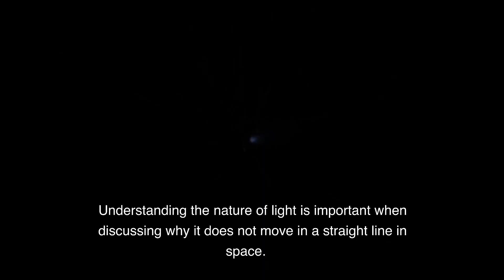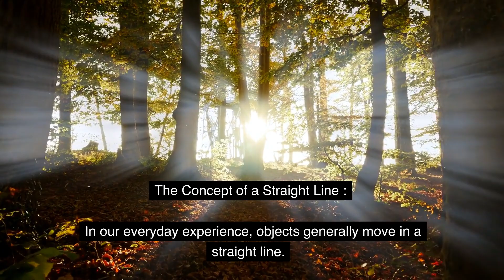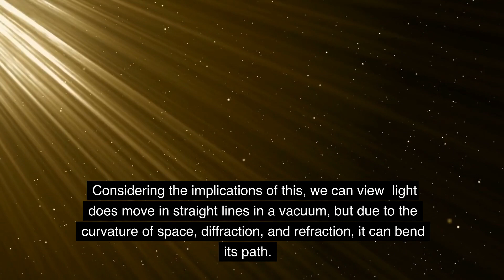Why light does not move in a straight line in space?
Brief information about Why light does not move in a straight line in space discussed.
Have you ever wondered why light does not move in a straight line in space? Well, the answer lies in the mysterious phenomena of refraction and reflection. When light encounters a medium with a different refractive index, it bends and changes direction, causing it to deviate from a straight path. Additionally, when light hits a reflective surface, it bounces off at an angle, further altering its trajectory. Don't worry if this sounds confusing, though - just remember that light doesn't always follow a straight path in space!